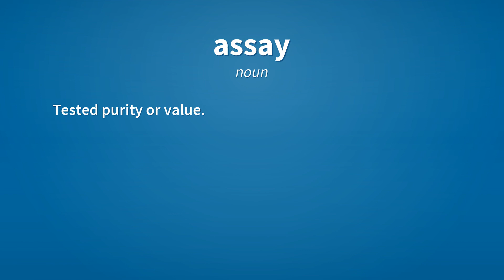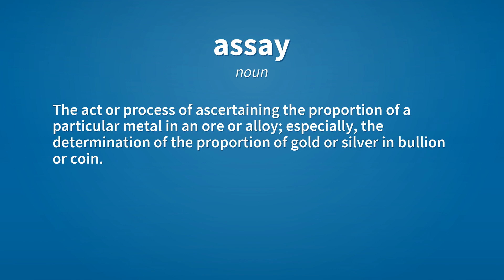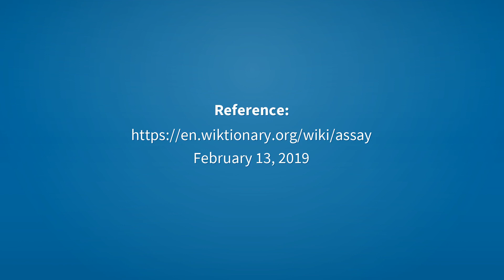Assay | Meaning of assay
See here, the meanings of the word assay, as video and text.

assay (noun)
    Trial, attempt.

assay (noun)
    Examination and determination; test.

assay (noun)
    The qualitative or quantitative chemical analysis of something.

assay (noun)
    Trial by danger or by affliction; adventure; risk; hardship; state of being tried.

assay (noun)
    Tested purity or value.

assay (noun)
    The act or process of ascertaining the proportion of a particular metal in an ore or alloy; especially, the determination of the proportion of gold or silver in bullion or coin.

assay (noun)
    The alloy or metal to be assayed.

assay (verb)
    To attempt (something).

assay (verb)
    To analyze or estimate the composition or value of (a metal, ore etc.).

assay (verb)
    To affect.

assay (verb)
    To try tasting, as food or drink.

Reference:
    assay